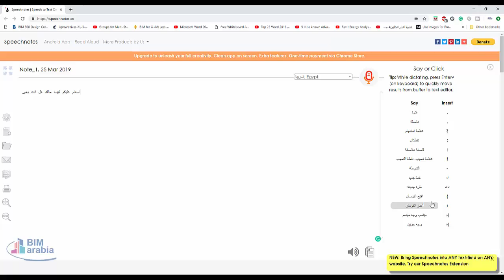شاهد طريقة تحويل الصوت الي نصوص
السلام عليكم في هذا الفيديو سوف نتعرف علي طريقة تحويل اي نص تقوله الي ورد باللغه العربيه وبدون اي اخطاء عبر موقع خراافي.
اتمني من الجميع الاعجاب بالفيديو والاشتراك بالقناة وتفعيل الجرس وشكرا للمشاهده